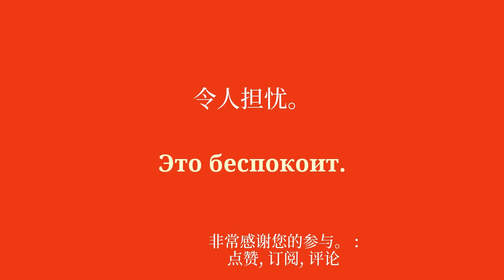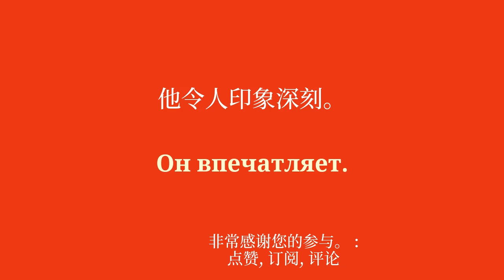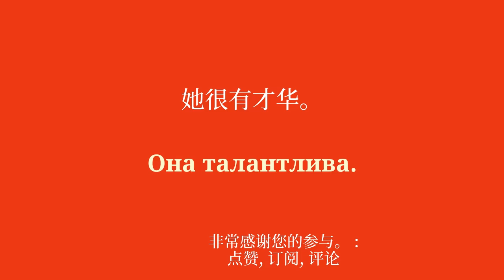50 个非常有用的俄语短语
欢迎来到我的 YouTube 频道，专门为初学者学习俄语！在这一系列视频中，我将向您介绍简单的短语，帮助您轻松快速地学习。无论您是想出国旅行、与说英语的人交流，还是只是想提高您的俄语水平，这些短语都会让您逐渐发展您的词汇量和语法。通过我清晰的解释和实际的例子，您将学会在真实的上下文中使用这些句子并轻松记住它们。